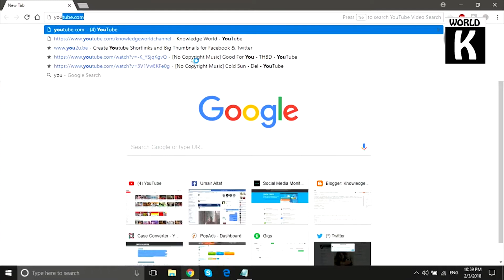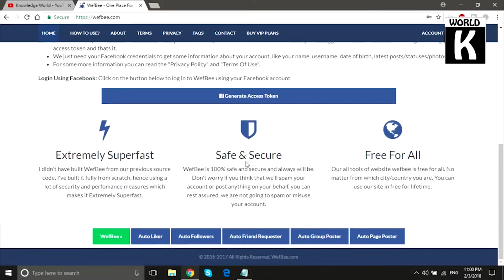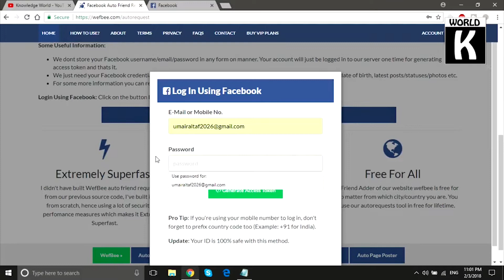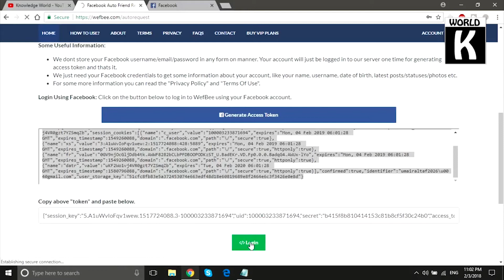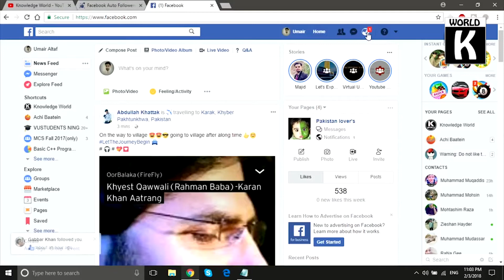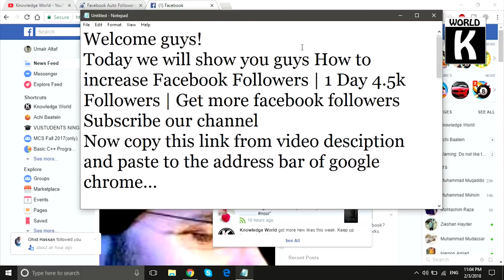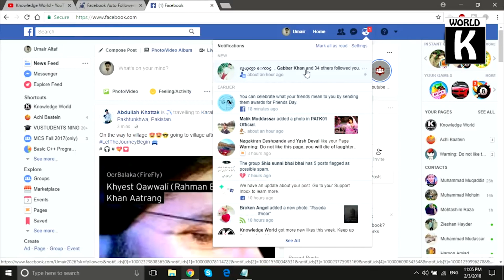HOW TO INCREASE FACEBOOK FOLLOWERS | GET MORE FACEBOOK FOLLOWERS | URDU HINDI TUTORIAL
How to increase facebook followers | get more facebook followers | Urdu Hindi tutorial by KW Tech. Hi, Hi, Today in this video i will show :-
How to Get facebook followers
How to increase facebook followers
auto followers,unlimited facebook friend
auto followers on facebook 2017
auto followers app
how to get more followers on facebook,facebook followers kaise badhaye hindi
get more facebook followers
 get unlimited friend request on facebook
auto comment facebook 2017
auto followers app

NOTE : if you see your token code start with this ""error_code":401" then this mean you enter wrong password or email try again..